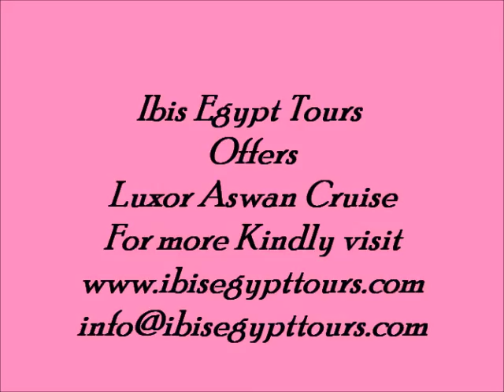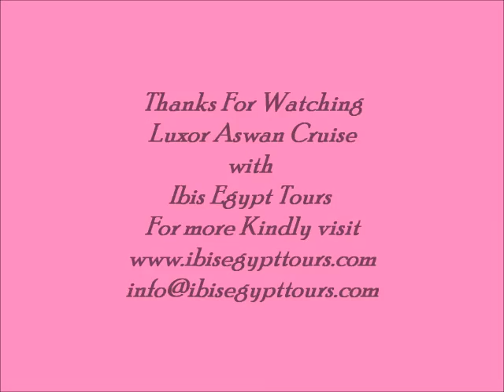Luxor Aswan Cruise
Luxor Aswan Cruise Nile River dances with exotic enchantment, taking visitors on a magical ride through a fabulous realm, try Nile Cruise Luxor Aswan which is a gleaming idea to scout around the Pharaonic monuments, explore its oldest civilizations over its banks when you stare at Karnak Temple, walkthrough Valley of the Kings and more with Luxor Aswan Nile Cruise.